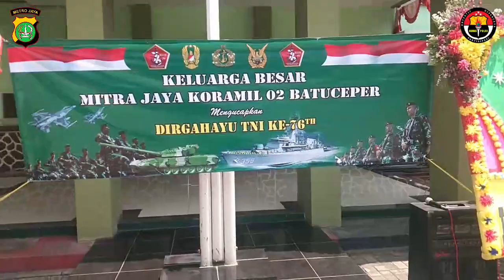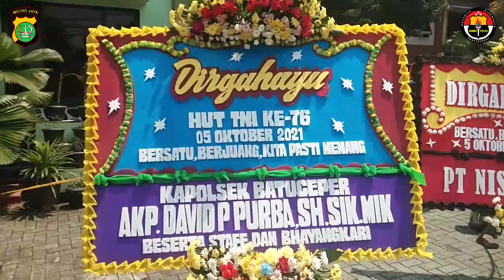Sinergritas TNI/POLRI, Selamat Hari Ulang Tahun Tentara Nasional Indonesia Yang Ke-76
SINERGRITAS TNI/POLRI

Jajaran Polsek Batu Ceper, Polsek Neglasari dan Polsek Batu Ceper Mengucapkan Selamat Hari Ulang Tahun Tentara Nasional Indonesia (TNI) Yang ke-76.

Semoga TNI menjadi semakin Profesional dalam mempertahankan kedaulatan Negara, bisa menjaga keutuhan NKRI serta dapat melindungi segenap bangsa dan Tanah Air Indonesia.

Bersatu , Berjuang, Kita Pasti Menang.